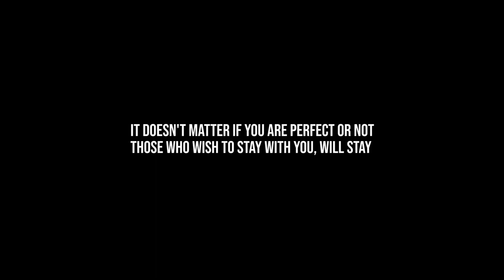PERFECTLY IMPERFECT | FOR THE RACE OF PERFECTION | SHORT FILM |REY GANG ORIGINALS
Perfectly Imperfect is a relatable feeling in this world for the race of perfection solely created be Rey Gang. A teenager's life is somehow described with this comparing world. We believe everyone is different and worth being their self and not "Sharma ji ka beta"

Cast
Abhishek Reddy
Kannan Reddy
DOP: Aldin Pereira
Editing: Kannan Reddy
Captions/CC: Marina Rebeiro

Thanks to Shreyas Patil

All the necessary safety protocols were followed by our team.

About us:
The motive of our channel is REVOLUTION EVOLVES YOU. You will experience Drama, Entertainment, Podcast, Humor and loads.

No offense to any Channel we all are inspired by them. We respect all our fellow content/sketch creators, Thank you.

follow us on : @_rey_gang (Instagram)